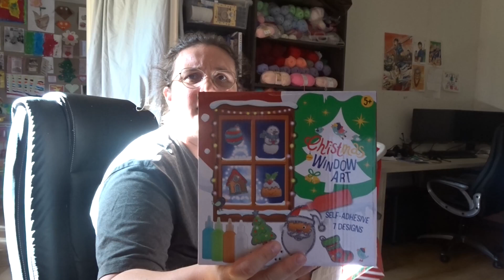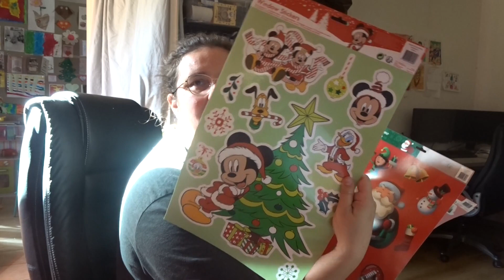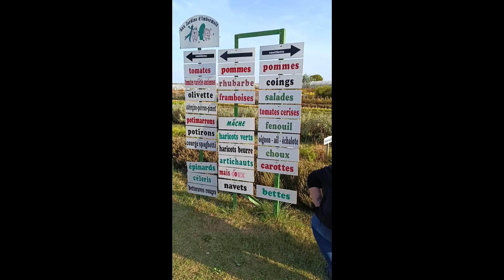Tricot vlog # 127 : Haul action et ferme cueillette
Bienvenue dans ce Tricot Vlog 127 :)